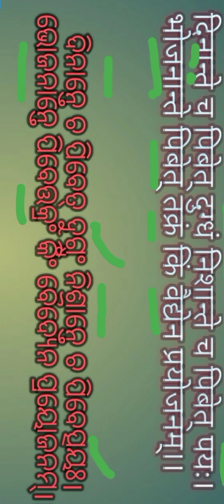Neetibani -19(ix) ନୀତିବାଣୀ ଭାଗ-୧୯(ନବମ)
Sanskrit BallariNeetibani -19(ix) ସଂସ୍କୃତ ସାହିତ୍ୟ ବଲ୍ଲରୀ ନୀତିବାଣୀ ଭାଗ-୧୯(ନବମ)